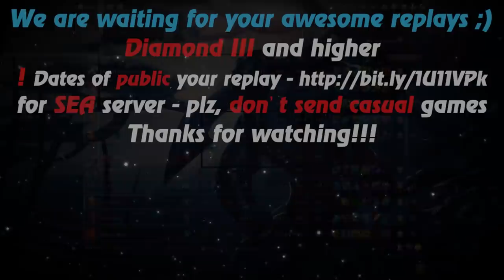HoN - Scout - 🇹🇷 Sanssizlnsan Legendary I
Music at the end: anthem of  Turkey (Remix)